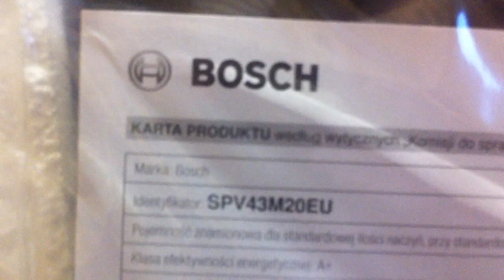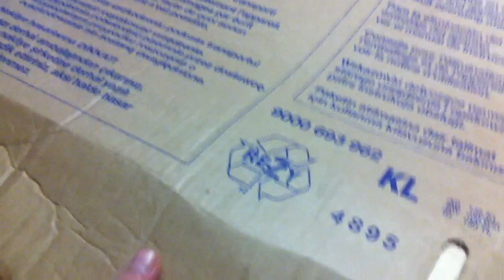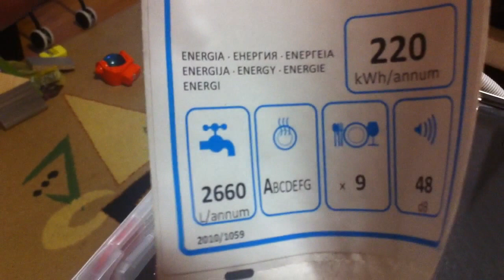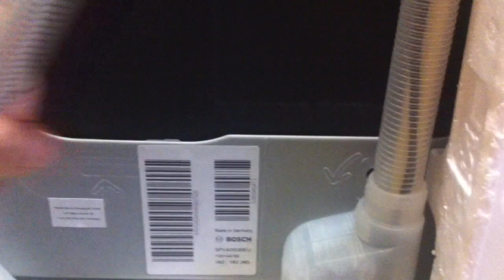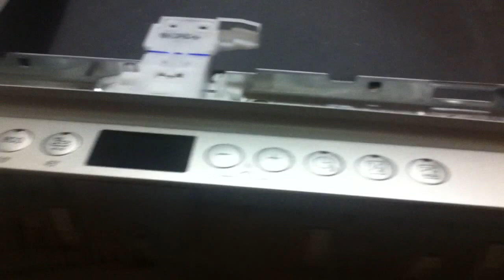Best dishwasher- Bosch dishwasher review Bosch SPV43M20EU Обзор посудомоечной машины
Consumer Reports rates Bosch as the best dishwasher- but the user reviews are terrible. Why? What is the real story? Our old dishwasher recently broke and we decided to go with a new Bosch.
В этом видео-обзоре мы познакомимся с посудомоечной машиной  Bosch PV43M20EU